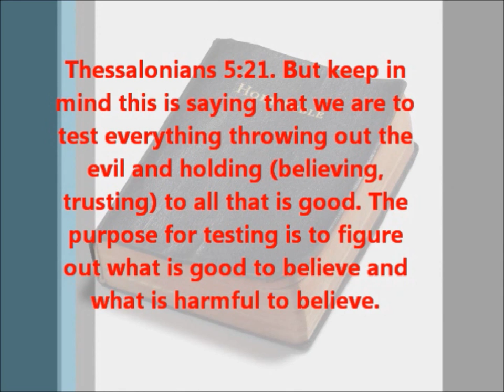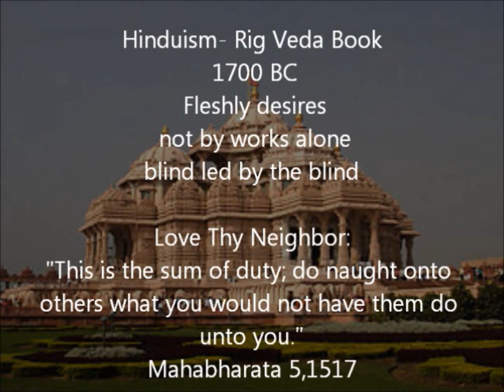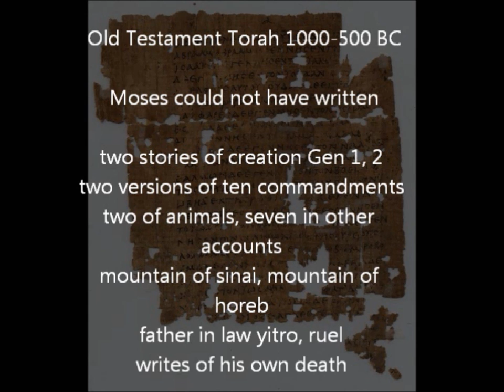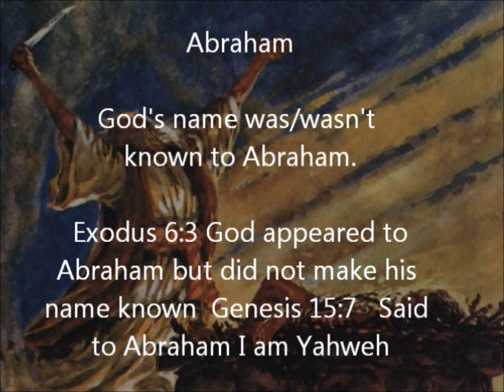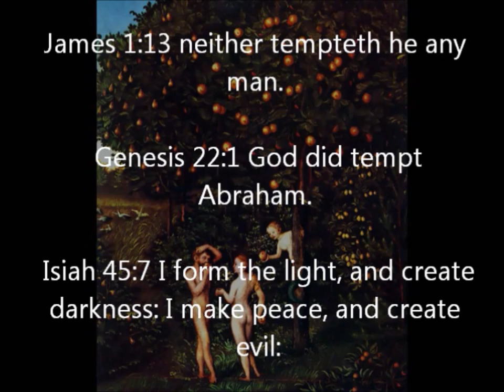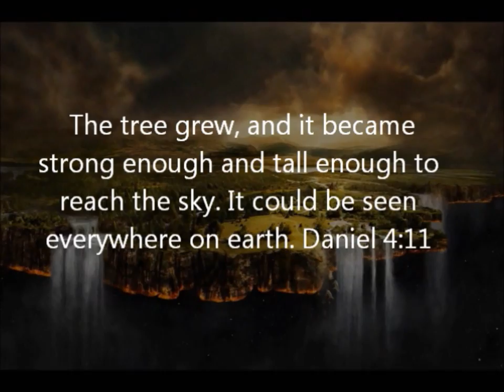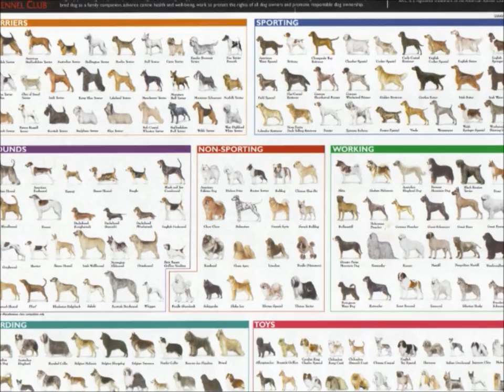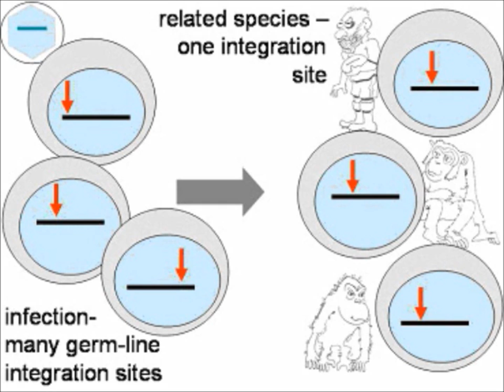Bible: Fact or Fiction? Documentary on Bible history, contradictions, evolution, and creationism.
EXPAND FOR SOURCES! Can we take the bible to be literally true? Bible fact or Fiction?  History of the Bible, errors, contradictions, proof of evolution, and creationism.

Sources: mostly peer reviewed scholarly articles...

MUST SEE, Journey of Man

Tree RIngs... 11,000 BC

Endogenous Retro Viruses common in Chimpanzee and Human DNA